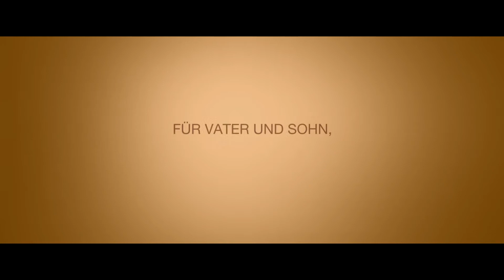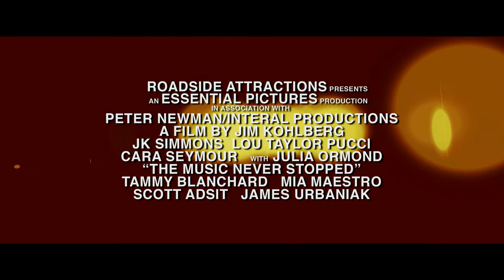The Music Never Stopped - Trailer (deutsch/german)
Jetzt ansehen!
Hier Downloaden & Behalten
Hier die DVD & Blu-ray kaufen

Inhalt: Nach 20 Jahren erhalten Henry (J.K. Simmons) und Hellen (Cara Seymour) endlich wieder ein Lebenszeichen von ihrem Sohn Gabriel -- er hat einen Gehirntumor und muss sofort operiert werden. Doch sein Erinnerungsvermögen ist bereits schwer geschädigt, das Kurzzeitgedächtnis funktioniert nicht mehr. Mit Hilfe des legendären Beatles Hits "All You Need is Love" findet die Therapeutin Dr. Daly (Julia Ormond) Zugang zu Gabriel und seiner Welt. Musik scheint das einzige zu sein was ihm hilft, aktuelle Ereignisse im Gedächtnis zu behalten und der einzige Weg für Vater und Sohn, sich nach all den Jahren wieder näher zu kommen...

Regie: Jim Kohlberg
Mit: J.K. Simmons, Lou Taylor Pucci, Cara Seymour, Julia Ormond